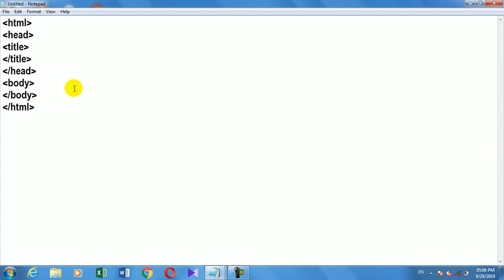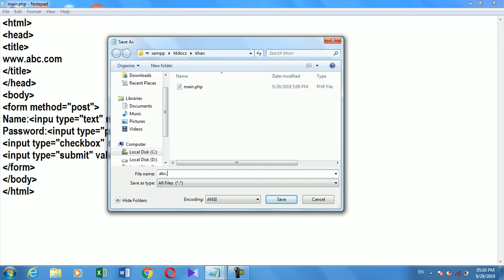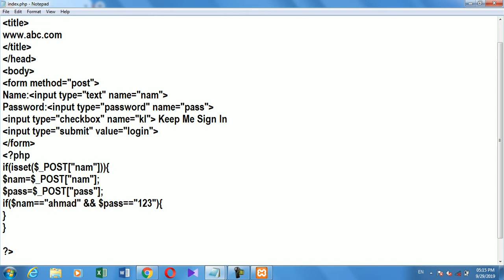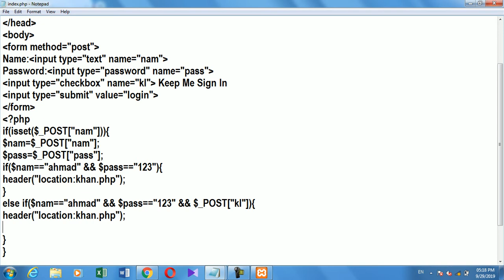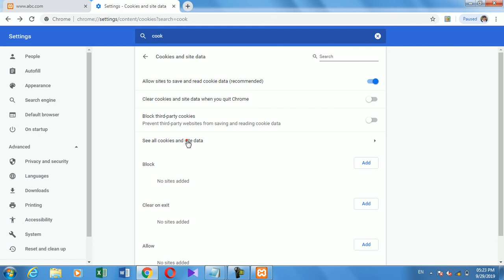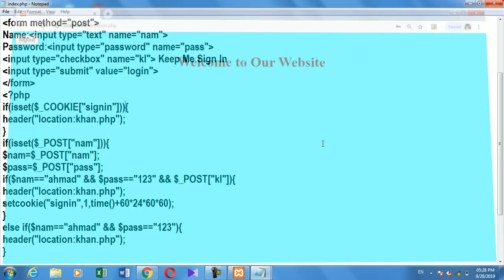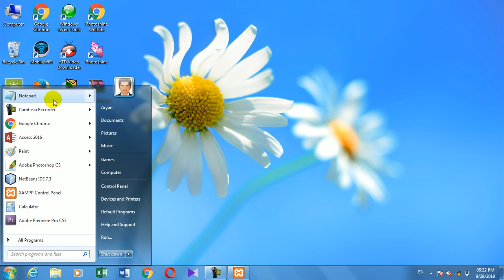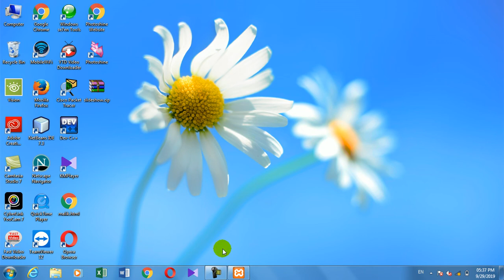22nd class PHP Cookies Keep me sing in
PHP     COOKIES
Keep me sign in example in PHP
PHP     visitor counter
PHP Learning in Pashto By Abdullah Sorush
Complete Web Designing and Development Course in Pashto By Abdullah Sorush